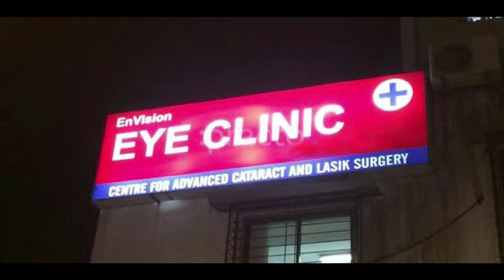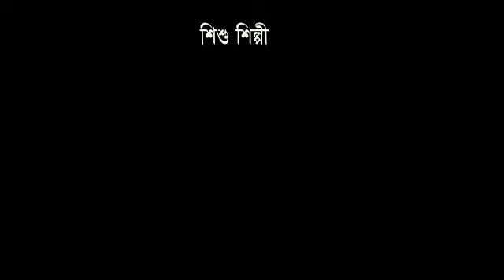"কন্যাই পৰম ধন" প্ৰতি গৰাকী জিয়ৰীৰ হাতত উৎসৰ্গিত। please coment share &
শ্ৰীমন্ত প্ৰডাকচনৰ অন্য এক প্ৰয়াস "কন্যাই পৰম ধন" মামনী বৰুৱা বাইদেউৰ এটি গীতৰ আধাৰত প্ৰিঞ্জুম হাজৰিকাৰ কাহিনী আৰু পদ্ম বনিয়াৰ পৰিচালনাত হিৰণ্য হাজৰিকাৰ দৃশ্যগ্ৰহন আৰু সম্পাদনাৰে এই ভিডিঅটি আগ বঢ়ালোঁ, আশাকৰোঁ সকলোৱে আদৰি ল'ব..
বি:দ্ৰ:- এই চেগতে "ভড়লী পৰিয়া বিহু দল" জামুগুৰিহাটৰ সমূহ সদস্যলৈ আন্তৰিক ধন্যবাদ জনাইছোঁ 🙏